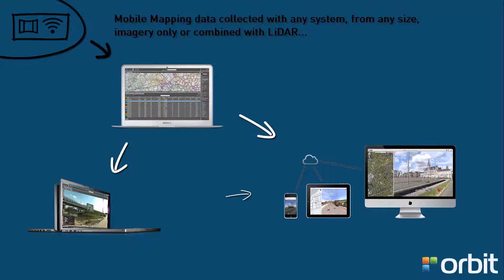Life of Mobile Mapping data